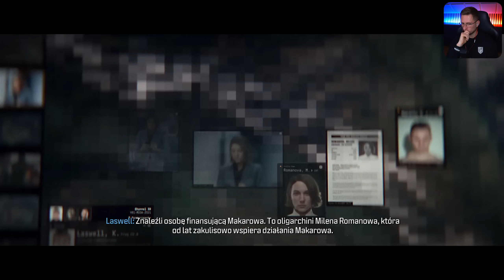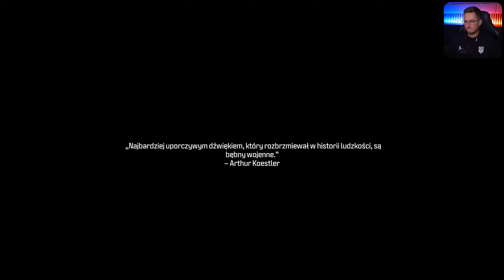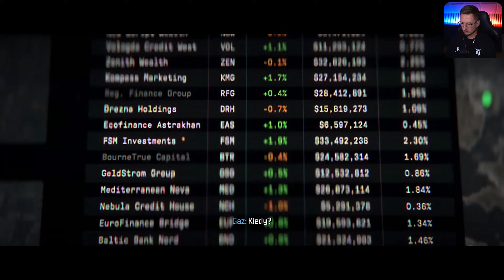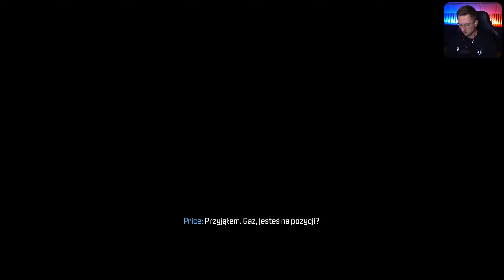Tajemnicza Oligarchini #3 - Call of Duty: Modern Warfare III